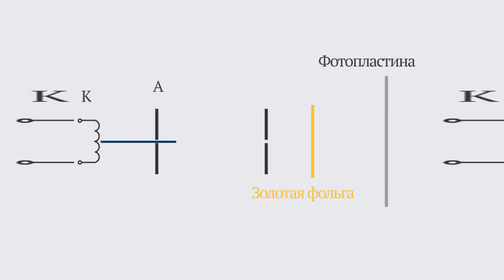Корпускулярно-волновой дуализм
Корпускулярно-волновой дуализм. Физика 11 класс